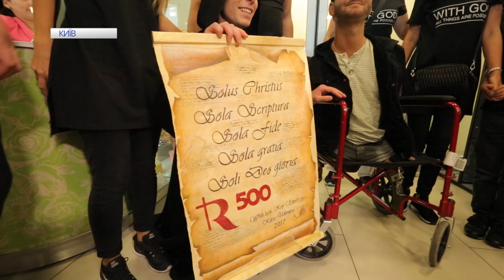Нік Вуйчич знову приїхав до України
Нік Вуйчич знову приїхав до Україні. У суботу, 16 вересня, всесвітньо відомий австралієць, що народився без рук та ніг, але живе повноцінним життям, прилетів до Києва. Одразу по прильоту "Вісті надії" особисто поспілкувалися з Ніком.